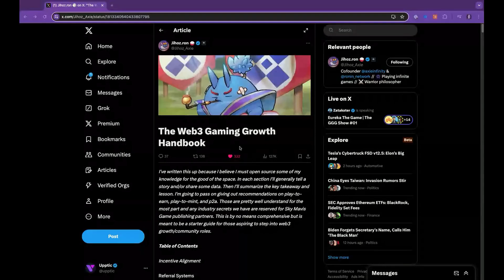Axie’s growth playbook REVEALED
Axie Infinity's co-founder just dropped the ULTIMATE web3 growth playbook! Watch now to get all the key insights, plus a few areas we think need additional consideration!

CHAPTERS
00:00 – Overview of web3 growth playbook
00:56 – Axie Infinity's impact on web3
02:13 – UGC / KOL highlights
05:59 – Gifting / partnerships marketing
07:30 – Grinding your way to growth
09:03 – The limits of Axie's playbook
10:00 – Ronin's magnification effect
10:46 – Barriers to entry still exist
11:19 – Apeiron's growth through Ronin
11:51 – Growing web3 vs. growing a game
12:17 – Opposing customer segments
13:39 – Closing and sponsor message